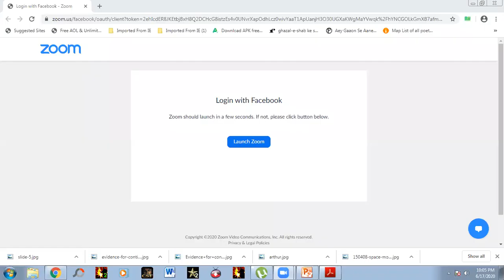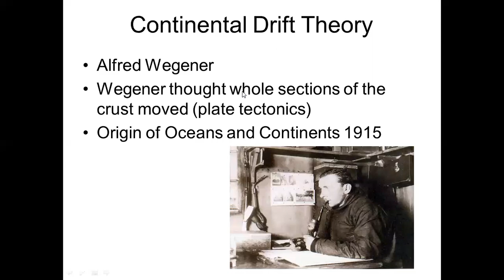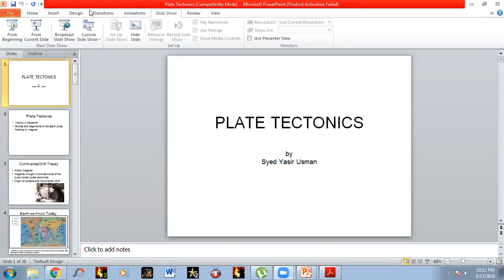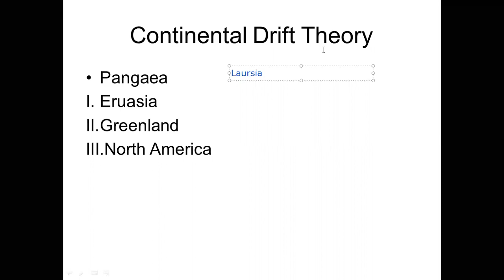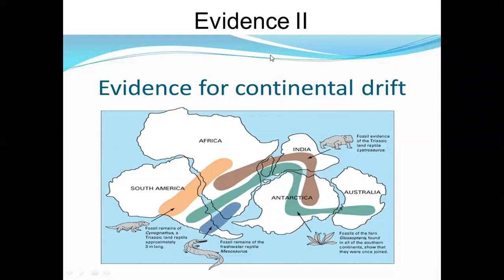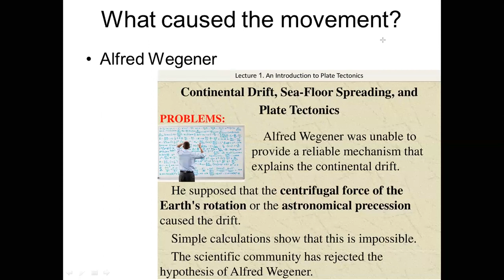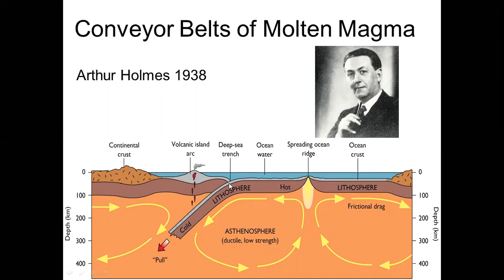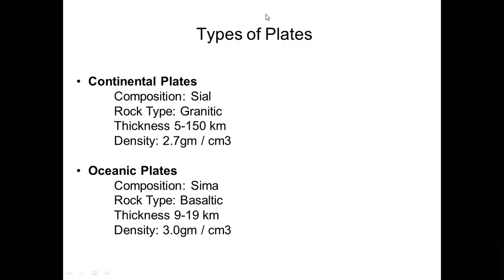Continental Drift Theory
Alfred Wegener, Arthur Holmes